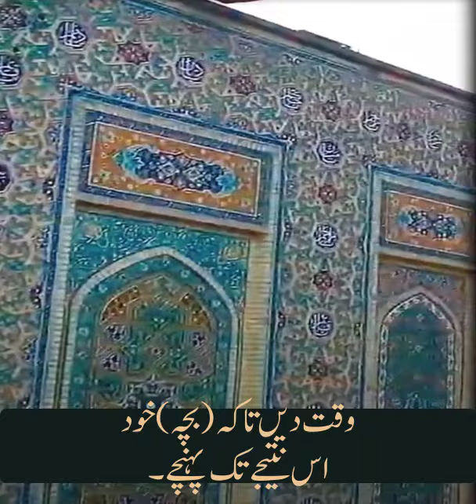زیادہ نصیحت نہ کریں۔۔۔۔حجت الاسلام آغا علی رضا پناہیان - Agha Ali Raza Panahian (urdu)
زیادہ نصیحت نہ کریں۔۔۔۔
بعض ماں اور باپ ان نصیحتوں کو بہت آرام سے خرچ کردیتے ہیں۔
وقت دیں کہ لوگ خود سے سوچیں اور نتیجے تک پہنچیں۔
☢ Aparat.com/resistance.youth
◙ Instagram.com/resistance.youth